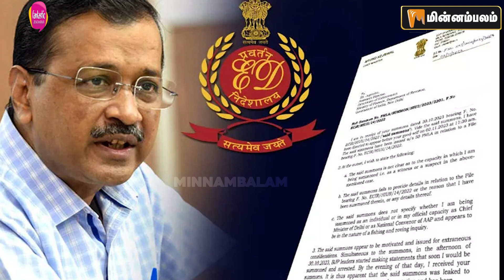மோடியின் நள்ளிரவு ஆலோசனை... ஆம் ஆத்மியை துரத்தும் ED | Arvind Kejriwal | Modi | BJP | Delhi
About Minnambalam